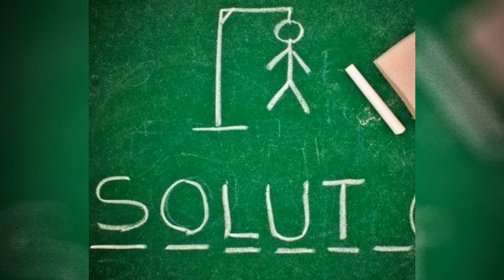TOP 5 datos realmente PERTURBADORES que te aseguro no conocías - tops de terror 2021.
Conoces estos datos e historias realmente aterradoras? 😱🔥😱. En el siguiente top te presento 5 datos realmente perturbadores que no conocías, desde un simple juego infantil hasta la historia escalofriante de una de las bandas más temidas de los tiempos. Los asesinos seriales que marcaban sus escenas del crimen con una cara sonriente. Descubre junto al Tártaro estas escalofriantes historias de terror y horror con las cuales no podrás dormir
tops terror
mejores topstop 5 datos realmente perturbadores que no conocías